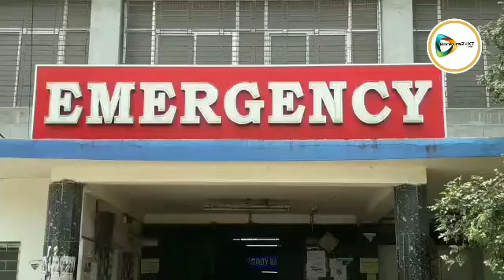জেলের ওয়ার্ডেনের দেওয়া মাদক সেবনে অসুস্থ শ্রীনু হত্যা মামলায় অভিযুক্ত মোটা রাজা,গ্রেপ্তার ওয়ার্ডেন।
বাঁকুড়া২৪X৭প্রতিবেদন : বাঁকুড়া জেলের মধ্যেই মাদকের কারবার চালাচ্ছিলেন জেলেরই এক ওয়ার্ডেন। আর সেই মাদক সেবনে এক হাই প্রোফাইল বিচারাধীন বন্দি খড়গপুরের শ্রীনু নাইডু হত্যা মামলায় অভিযুক্ত মোটা রাজা ওরফে সুমন সিং গতকাল আচমকা জেলের মধ্যে অসুস্থ হয়ে পড়ে। মুখ দিয়ে গাঁজলা বের হতে থাকে। জেল কর্তৃপক্ষের সন্দেহ হওয়ায় খতিয়ে দেখা হয় জেলের ৩৬ টি সিসি টিভির ফুটেজ। আর সেখানেই মোটা রাজার হাতে বাঁকুড়া জেলের ওয়ার্ডেন দেবব্রত ভৌমিক হেরোইনের প্যাকেট তুলে দিচ্ছেন সেই ভিডিও মেলে। তার পরই জেলের মধ্যে মাদক সরবরাহের অভিযোগে গ্রেপ্তার করা হয় ওই ওয়ার্ডেনকে। আজ তাকে বাঁকুড়া আদালতে তোলা হলে বিচারক ধৃত ওয়ার্ডেন কে ৮ দিনের পুলিশ হেফাজতে থাকার নির্দেশ দেন। এদিকে গত কালই গুরুতর অসুস্থ অবস্থায় মোটা রাজা কে বাঁকুড়া মেডিকেল কলেজ হাসপাতালে ভর্তি করা হয়। হাসপাতাল সুত্রে জানা গেছে তার অবস্থা এখন স্থিতিশীল। অন্যদিকে,জেল সুত্রে জানা গেছে ঘটনার পরেই মোটা রাজার সেলে তল্লাসি চালিয়ে সেল ফোন এবং কিছু রাংক্তা ও মাদক উদ্ধার হয়। পাশাপাশি ওয়ার্ডেন দেবব্রত ভৌমিকের জেল লাগোয়া ব্যারেক থেকেও তল্লাসি করে গাঁজা,হেরোইন ও ব্রাউন সুগার প্রভৃতি মাদক মেলে। দেবব্রত বাবু নদীয়া জেলার বাসিন্দা। তিনি জেলের আবাসন লাগোয়া ব্যারাকেই থাকতেন।
এদিকে, তিনি কত দিন ধরে এই মাদকের কারবার চালাতেন। এবং কিভাবে তার কাছে মাদক এসে পোঁছাত তার তদন্তে নেমেছে জেলা পুলিশ।
দেখুন 🎦 ভিডিও। 👇